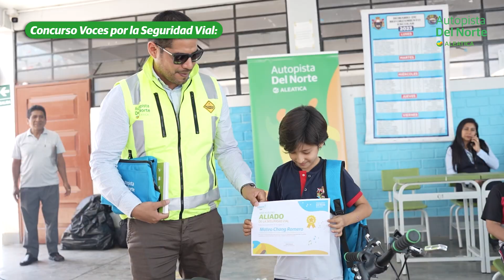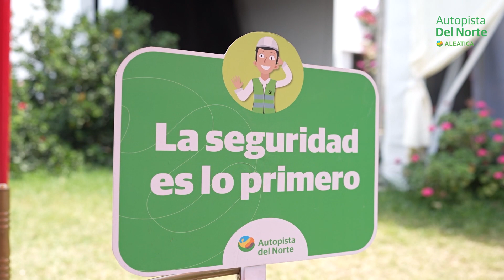Aunor premia a niños que compusieron canciones sobre seguridad vial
Descubre el talento y compromiso de los estudiantes en el concurso "Voces por la Seguridad Vial" organizado por Autopista del Norte.
Más de 40 escolares participaron, provenientes de ciudades del área de influencia de la red vial 4. Doce de ellos fueron premiados con bicicletas, parlantes bluetooth, mochilas y loncheras por sus creativas canciones que buscaban concientizar sobre la responsabilidad vial.
La iniciativa no solo destacó el talento artístico de los jóvenes, sino que también contribuyó a promover conductas seguras en las carreteras. ¡Felicidades a los ganadores y a todos los participantes por ser verdaderas Voces por la Seguridad Vial!